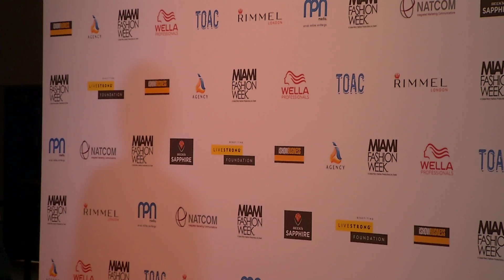Gaby Acuna en Black Carpet MFW 2013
Gaby Acuna en el Black Carpet con Ana Obregon.